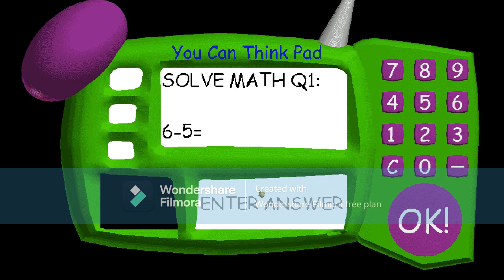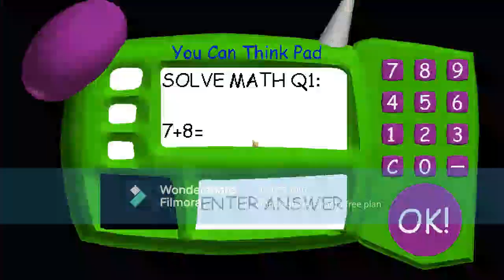Baldi's Basics BUT SUPER DUPER ULTRA FAST :Baldi's Basics Mod:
Oh No He HAS SUPER FAST x2 :0
Mod By:@TheWizardRoyal
For:@fab_the_gamer